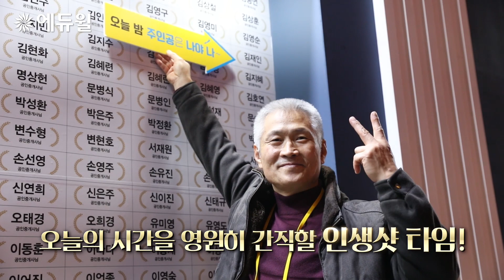누구도 따라올 수 없는 합격신화, 2019 에듀윌 공인중개사 합격자모임!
누구도 따라올 수 없는 합격의 신화!
지난 12월 9일(월) 코엑스 D홀에서 개최된
2019 에듀윌 공인중개사 합격자모임!

무려 2천 명의 합격생들이 함께한
가슴 벅찼던 감동의 순간을 영상으로 확인해보세요!